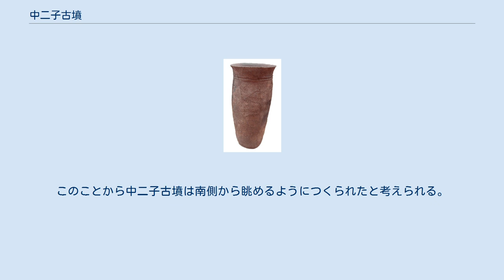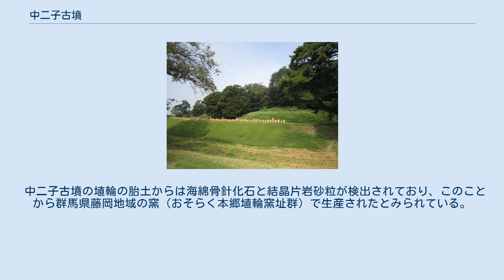中二子古墳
中二子古墳（なかふたごこふん）は、群馬県前橋市にある古墳。
東大室町と西大室町にまたがる。
大室古墳群の一つで、国の史跡に指定されている。
 墳丘長111メートルを測る大室古墳群最大の前方後円墳で、主軸を北東89°に向けている。
墳丘は2段構築となっている。
墳丘の一部は地山を削り出して造成され、また墳丘全面と北側の中堤内側と南側の中堤外側に葺石が施されている。
墳丘の周囲は盾型で二重の周溝（堀）が巡らされ、北側と西側の内堀・外堀には渡りが設けられている。
周溝を入れた長さは170メートルに達する。
 前二子古墳のすぐ南側に前二子古墳が隣接している。
墳丘北側からは墳丘の盛り土を採取したくぼみが発見された。
1878年（明治11年）3月に前二子古墳と後二子古墳の石室が発見・開口された際、中二子古墳でも石室の探索が行われたが、発見には至らなかった。
 中堤・墳丘テラス・墳頂に埴輪が樹立されていたとみられ、その数はおよそ3000本と推定されている。
円筒埴輪と、盾持ち人・鞆・大刀・靫（ゆき）・翳（さしば）などの形象埴輪が確認されているが、その配置はかなり偏っており、北側の中堤からは形象埴輪は出土せず、人面付円筒埴輪1のみが発見された。
このことから中二子古墳は南側から眺めるようにつくられたと考えられる。
 中二子古墳の埴輪の胎土からは海綿骨針化石と結晶片岩砂粒が検出されており、このことから群馬県藤岡地域の窯（おそらく本郷埴輪窯址群）で生産されたとみられている。
 ^ “文化遺産オンライン”. 文化庁. 2017年10月8日閲覧。
 ^ 前原 1995. ^ 前橋市 (2019年2月1日). “国指定文化財一覧”. 2020年9月10日閲覧。